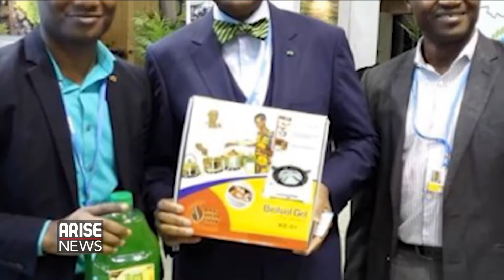DNS 170912 PART ONE FEMI OYE